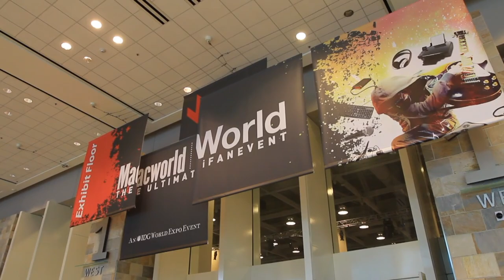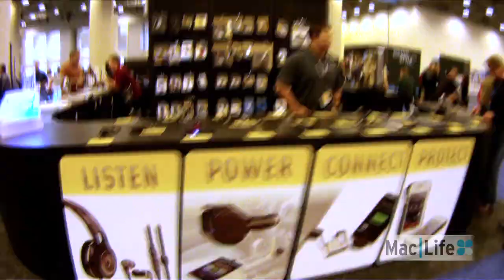Flo Walks Through Macworld 2012